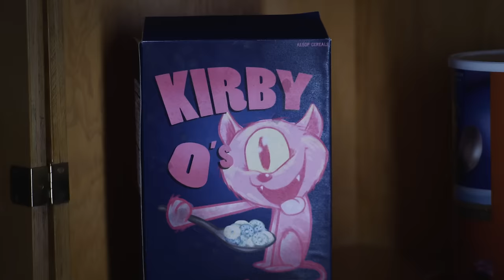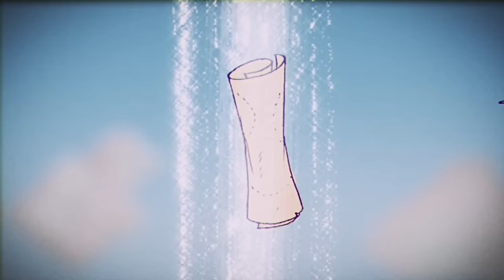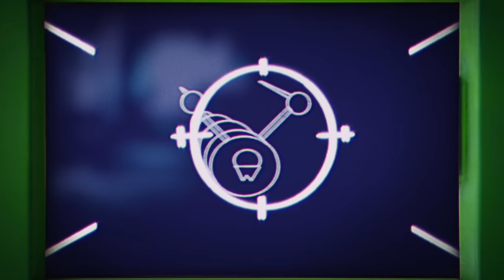Aesop Rock & TOBACCO are Malibu Ken - Corn Maze (Official Video)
“Corn Maze” is the second single from Aesop Rock and TOBACCO's album, "Malibu Ken", available everywhere on streaming, Mp3, CD, and vinyl LP.

Head over to Aesop Rock and Rhymesayers' official online store, Fifth Element, to bundle with limited and exclusive Malibu Ken merch today!

Video Credits:
Aesop Rock – Himself
Little Girl – Zoe Shaw
Director – Rob Shaw
Producer – Brianna Vitale
2D Animator – Jesse McManus
Director of Photography – Jim Birkett
Assistant Director – Robert D'Esposito
Art Director – Jade Harris
Set Dresser / Set Production Assistant – Matt Lask
Compositor / Editor / Stop-motion – Rob Shaw
Color Correct – Orland Longlight
Special Thanks – Bent Image Lab

Song Lyrics:
I’m the world weekly news bat child, B-lining ash pile to ash pile to ash pile, for every ghost climbing out the flat-file, every gaffe, every lone spaz in the snack aisle, cracked out, don't touch that dial ever, these trap doors forecast quagmire weather, but it's worth it, from cobras out to kiss him on the cheek to snatching victory from out the jaws of imminent defeat, the phone ping from a pillow fort in a corn maze, I don't have a horse in your war games, I don't even really like horses, I like wild orchids and neighbors with wide orbits, electric fence, and pets that tend to pretty much ignore us, we head-butt in the mornings, then report to separate corners, criminy, you're killing me, Smalls, the fist balls up, I pull my hood down, I got some walls up.
Walls up, I keep my coat on I got some walls up, chips down walls up, I cut the lights off.
Everyday I wake up in a gallon of sweat, puke blood, hit the shower, turn to Malibu Ken, while you were asking all your lackeys “Are we jackals or men?” I been the sorcery authority should catch if they can, mostly a master of none, come try the coffee it's burned, he type a chapter, it sucks, top of the moth-eaten world, pick a one horse town, 4 horsemen got his number, I feed each one the others camouflaged in Fluffernutters, the million dollar freeze jazz speak in a secret garden, some people think it's freakish but they can't deny the harvest, it's funny when they're later made to celebrate the shit they said was garbage, it only show the city who the mark is, are we Donatello's David or delicate Frozen Charlottes? Even Davids know in art there often will be no catharsis, the voices in my head still talk tough, I go to bed stoned, I got some walls up.
In a lavish, rabbit hole with no rabbits, young, dumb dust-bunnies jump into traffic, casually gussied up and done feeling unsung and savage, punk, we have come for your cabbage, I’m bad news travel like a rat through your cabinets, spaz, 20 paw pads full of scabs, off in a false ad, fall plaid all dander, blast off, black jackdaws on his antlers, zero-faithers, warily fear his neighbors, someday we'll find a way to make these billionaires obey us, someday we'll earn a subdivision gaudier than “reprobates”, who sit around depressed and guess the order of the Tetris rain, with biblical misreckoning, son of surly Satan torn asunder, private number, public urination, we socialize with pundits who encompass all the wrong stuff, I count the bread quick, I got some walls up.